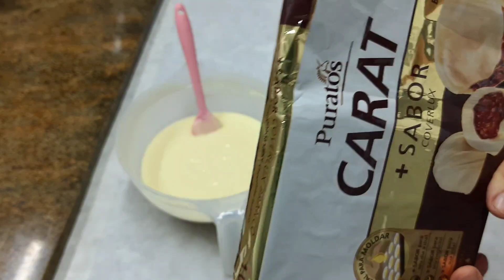MINI CURSO CASEIRINHOS FESTIVOS INFANTIS --- AGRADECIMENTO 23K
EM AGRADECIMENTO A TODOS QUE NOS ACOMPAMHAM E AO NOVOS QUE CHEGARAM AGORA, PREPAREI UM MINI CURSO DE CASEIRINHOS FESTIVOS INFANTIS PARA  QUE VC FAÇA SUCESSO NÃO SÓ NO DIA DAS CRIANÇAS COMO O ANO TODO.
TEM MUITAS DICAS E NÃO ESQUEÇA DE DEIXAR O SEU LIKE QUE NOS AJUDA BASTANTE. COMPARTILHEM PARA QUE POSSA ESTAR  AJUDANDO MAIS PESSOAS.
AGRADEÇO A DEUS E A TODOS QUE PARTICIPAM DESSE CANAL.

RECEITA DO CASEIRINHO ESTA AO LONGO DO VÍDEO